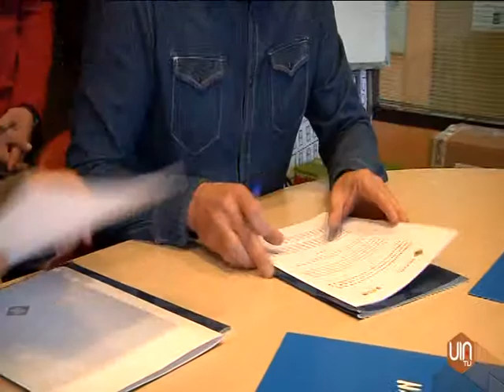Escuela de vida: proyecto amigo y vivienda compartida